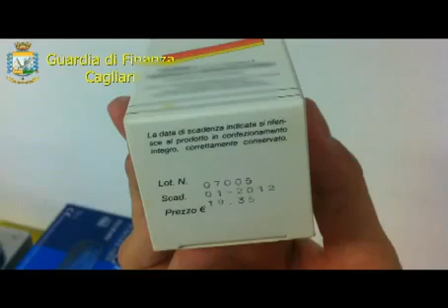Scoperto falso dentista e sequestrato un ambulatorio medico abusivo